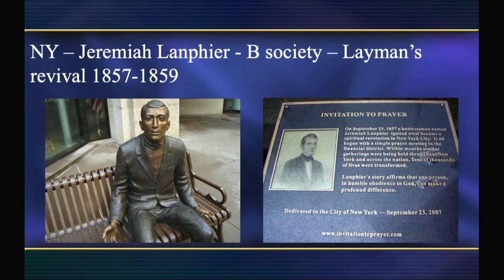Pavel Goia - Pe deplin dedicat lui Dumnezeu (partea 4)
Mesaj susținut de pastorul Pavel Goia, în cadrul taberei de studiu biblic "REMOTIVAT", din august 2022. Predici pentru vremuri grele